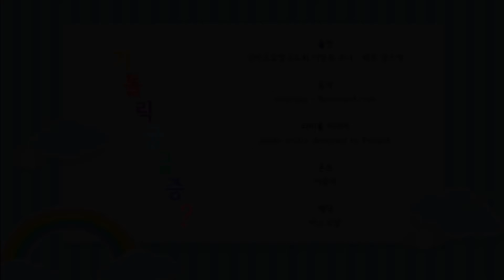[가톨릭궁금증] 감실과 제대?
[바오로딸콘텐츠-가톨릭궁금증] 감실과 제대?
왜 성당마다 감실의 위치가 다른지, 감실 앞에 등을 왜 켜 놓는지요? 왜 제대를 향해 인사를 하나요?
가톨릭교리를 쉽고 재미있게 풀어가는 가톨릭궁금증 ~
출연: 성바오로딸수도회 이명옥 수녀 / 배우 정수영 그라시아
타이틀 이미지: paper vactor designed by Freepik
폰트: 서울체